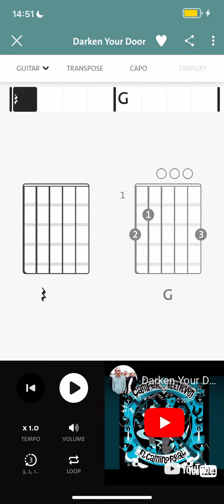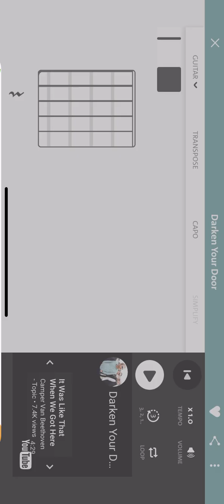Darken Your Door by Cracker (easy guitar chords)